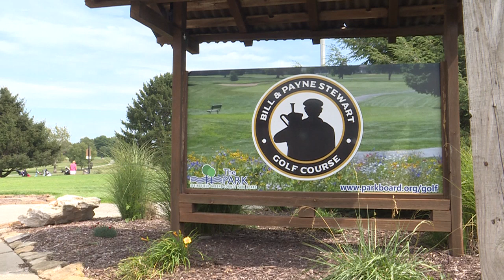O-Zone: Springfield Catholic golf wins MSU Relays team title